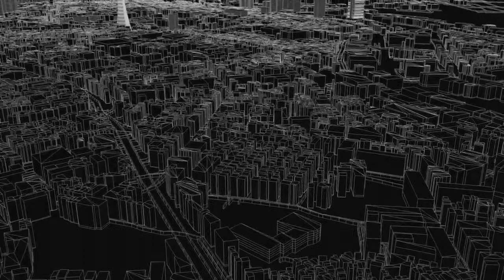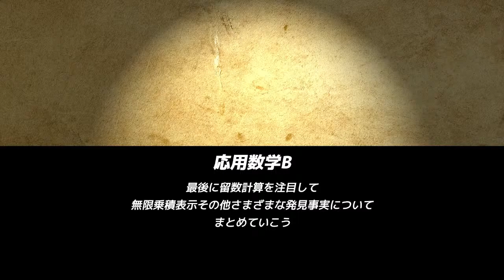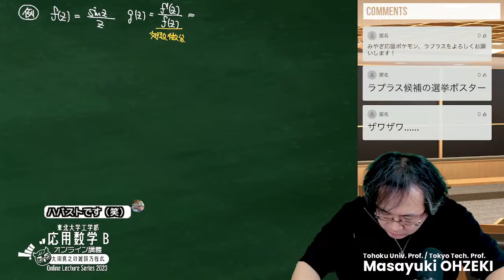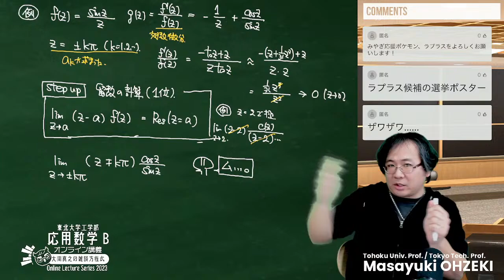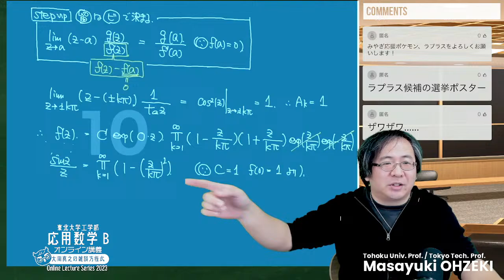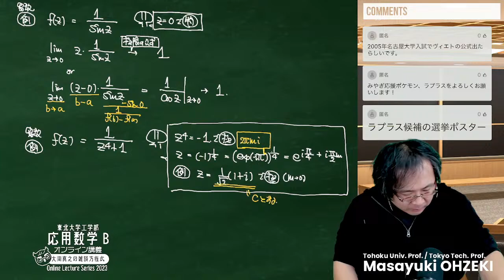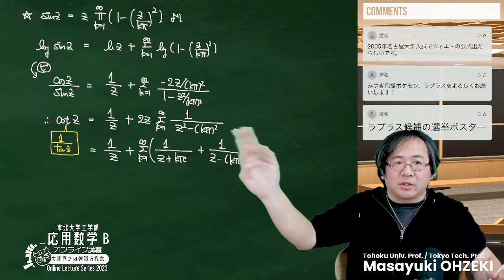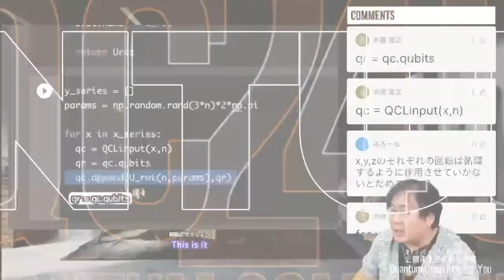【東北大ライブ講義】第15回: 留数計算をもう一度！【応用数学B・2023年度東北大学工学部】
外部受講歓迎！！高校生でもわかるかも！？大学生・大学院生・社会人の学び直しにも。
ラストは無限乗積表示を実行するために出てくるのは再び留数計算です。
留数定理で積分計算が実行できるわけですが、それならば色々な関数で
その留数計算ができないとまずい。ちゃんと最後準備しておきましょう。

外部受講者（公式潜りの方々は）Youtube Live上でコメントをしてください。
（講義の時間の許す限りリアクションします）

【QC4U2募集開始！】
2024年2月2日より開始！

【教員情報】
東北大学大学院情報科学研究科教授
大関 真之

【チャプター】
0:00:00 | 待機画面
0:00:52 | 研究室紹介動画
0:02:56 | 開始前雑談
　∟0:08:09 | 「研一の部屋」に出演しました
　∟0:10:25 | オンライン授業が広げる可能性
　∟0:11:38 | 「量子力学B」を担当します
　∟0:13:25 | 全学科目「量子ソリューション創出論」を新規開講します
　∟0:15:53 | どんどんふえる担当科目
0:22:21 | OP

0:22:54 | 講義室の様子
0:23:34 | 前回の復習

0:29:51 | 無限乗積表示の例: sin(z) / z
0:35:34 | Step Up: 1位の留数
0:39:12 | 留数を計算する
0:42:50 | ム・・・
0:46:50 | 微分の式らしいぞ

0:47:48 | 「今ならわかる」を大切に
0:49:57 | Step Up: 留数は微分で決まる
0:52:00 | 実際に計算してみよう

0:57:18 | オマケ: 倍角の公式→オイラーの公式
1:02:15 | オマケ: ヴィエトの公式

1:08:10 | 例: f(z) = 1/sin(z) の留数
1:10:33 | 例: f(z) = 1/(z^4 + 1) の留数

1:20:51 | 有名になってしまった話
1:24:15 | sin(z) の無限乗積表示の対数微分
1:29:53 | 1 / (k^2 + 1) の無限級数の公式
1:32:43 | 無限級数を計算したことだけ覚えておいてね

1:36:35 | 人類に貢献するチャンス
1:38:28 | エンディングトーク
1:39:58 | QC4U2告知動画